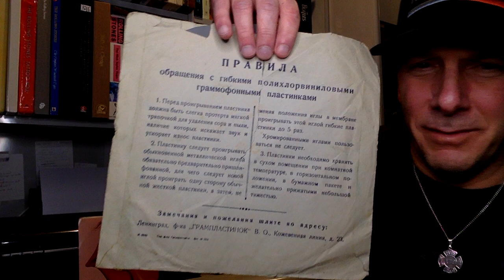Actual Rolling Stones Soviet X-Ray Bones Record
In the 60's, 70's and early 80's popular music was banned throughout the Soviet Union.  To hear this music, we often take for granted, people in the underground, at great personal risk, would etch the recordings into old X-Rays taken from hospitals.  These are often called "Bones Records".  Here's an actual Bones record of the The Rolling Stones "Bitch" from Kazakstan.